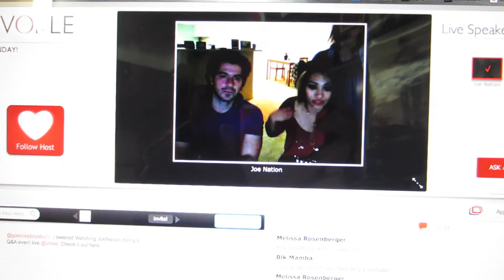Bored, So I Watched A Live Show (Day 185 03.26.12)